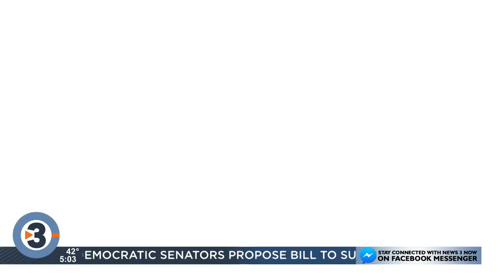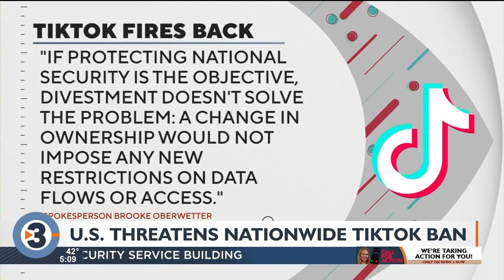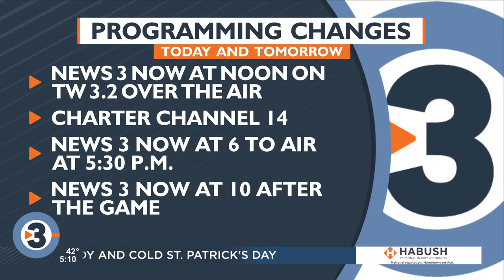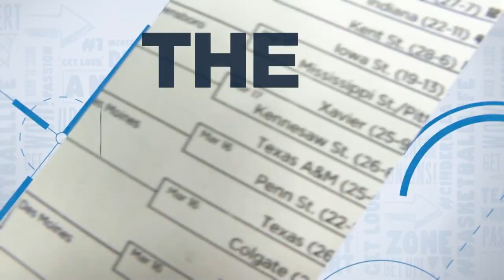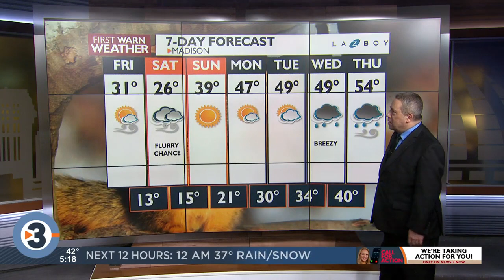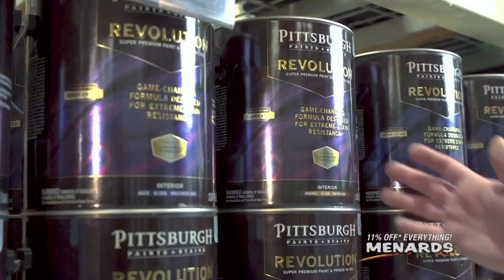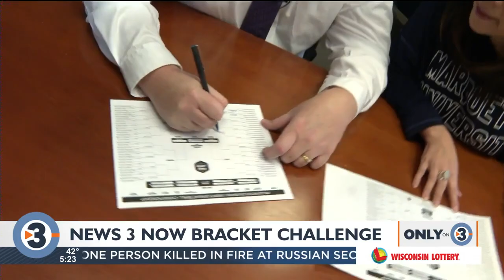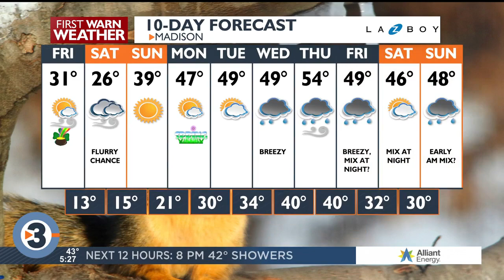News 3 Now at Five: March 16, 2023